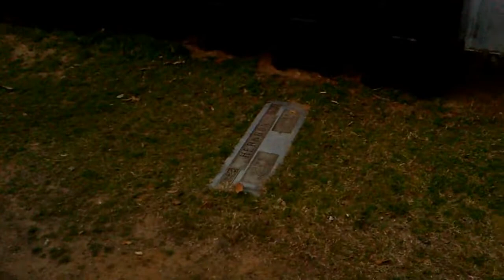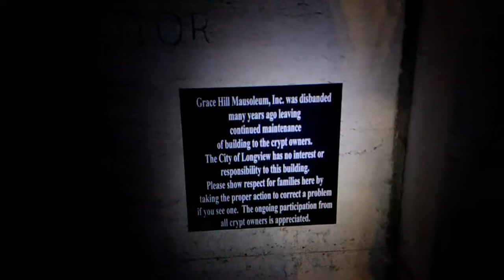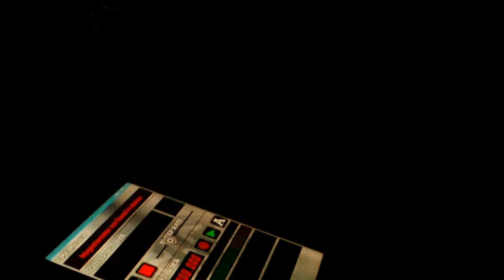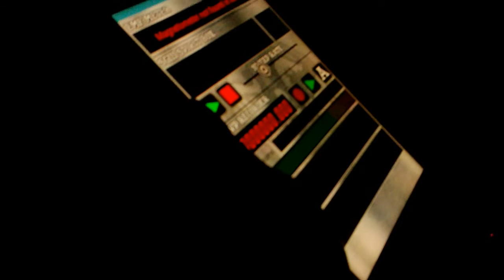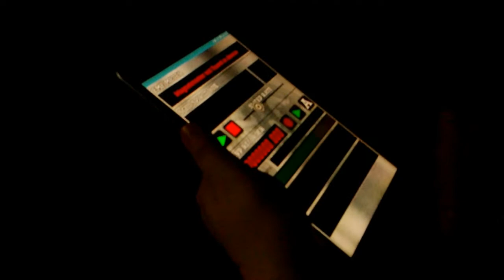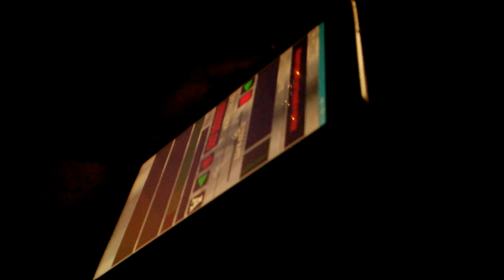Full Video of the Longview Tx cemetary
Just found an editing program I can utilize properly. This is the full video of the cemetery walk through and spirit box session. We got a few good things from the mausoleum.

Also Look for OmarGoshTv His video's are awesome, and we cant forget Moe Sargi. Both of these guys are the inspiration to do haunted video's.

This link is to OmarGoshTv.

This is the link to Moe Sargi.